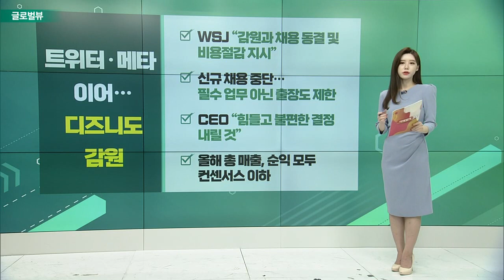FTX 파산… ”코인판 리먼사태” / 트위터·메타 이어… 디즈니도 감원 / 인텔, 목표가 반토막… ”AMD에 밀려” / 중국, 부동산 지원책 발표_글로벌 VIEW (20221114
FTX 파산… ”코인판 리먼사태”
- 채무액 최대 66조원, 채권자 10만명
- 일본 소프트뱅크 1,320억원 손실
- 개인투자자는 투자금 회수 자체 어려워
- “코인판 리먼사태… 가상화폐 넘어 타격”

# 트위터·메타 이어… 디즈니도 감원
- WSJ “감원과 채용 동결 및 비용절감 지시”
- 신규 채용 중단… 필수 업무 아닌 출장도 제한
- CEO “힘들고 불편한 결정 내릴 것”
- 올해 총 매출, 순익 모두 컨센서스 이하

인텔, 목표가 반토막… ”AMD에 밀려”
- 투자 의견, 비중확대 → 비중 축소 강등
- “점유율 되찾고 회복하려면 수년 걸릴 것”
- 목표주가 64달러 → 32달러 하향 조정
- CPU 점유율 하락 및 PC 수요 위축

중국, 부동산 지원책 발표
- 대출 상환 연장 등 16개 조치 발표
- 유동성 위기 해결 및 계약금 요건 완화 등
- 중국 전체 GDP 중 30% 부동산 산업
- “코로나 정책 완화와 증시 동력 기대”